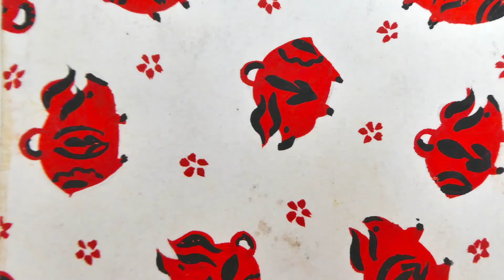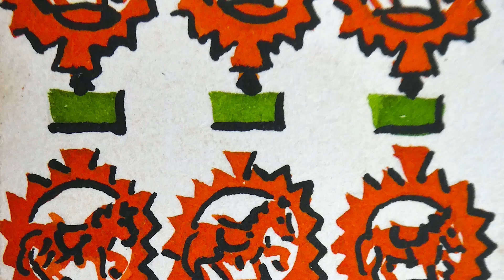Hilda Pertha: A Decade in Textile Designing #1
Hilda Pertha, renowned American 20th century [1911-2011] abstract painter, writer and teacher, explored and was successful in numerous mediums throughout her long career. Perhaps the least known is her decade as a freelance New York City and European textile designer. Even more importantly would be that these designs have never been seen by the public. That ends now. I have a mere 400+ of the thousands of original designs in my possession that date back to the mid-1940s. This slideshow video contains 108 of the designs; another 108 appear in video #2. Given that they have been stacked in a box for 75 years, they are not in ‘mint’ condition. Many represent works-in-progress at various stages of development. What they do is demonstrate the types of designs textile companies sought for everything from draperies to shower curtains to women’s clothing.
~ © Hilda Pertha archives and © Editor Connie Korbel-Mickey.